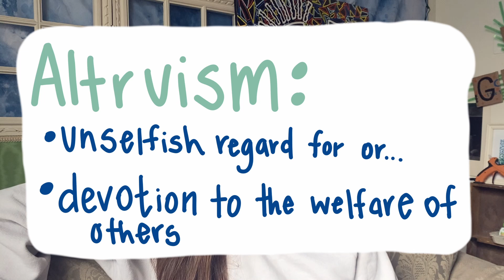Introducing Find Kind: The Ultimate Kind Channel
This channel has been in the making since I was in 5th grade. I appreciate your attention; now, let's find kind in our lives :)

- Inspire
- Once Again
- Fun day
- Dreams
- All That
- Tenderness